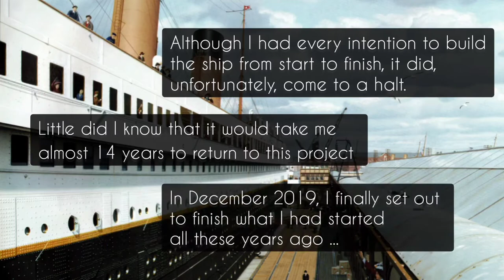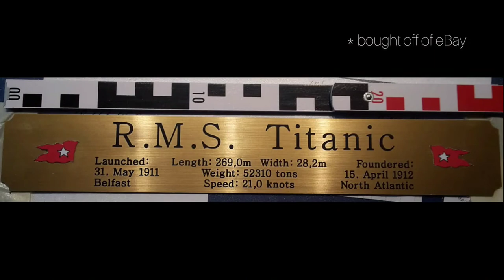RMS Titanic - Model Ship - Scale 1:250 - (Amati/ Hachette 2003/ MiniBrass)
For a second time, I proudly present my build of the RMS Titanic model kit by Amati.

In the meantime I got hold of a better video editor so I wanted to redo my first video 🙈😅😂

My model is the "Hachette Version" which was published in Germany in 2003 as a partworks kit by Hachette Publishings / Hachette Partworks Ltd. almost 20 years ago.

For me, it was a 14 year long journey but it was worth it! I could not be happier with how it all turned out.

Back then, I sure was ambitious but I had no idea how challenging this build would be for me ... because up to this point, I had only ever built the usual plastic models by Minicraft and Revell.

Unfortunately at some point I decided to "take a break" which turned out to be almost 14 years long 😂. The unfinished model had ended up on a shelf where it remained until December 2019.

Little did I know that the challenges of the following year would provide me with a lot of time at my hands.  So in a way, the Corona-pandemic boosted the building process a lot. Well, at least something good came out of it.

For all of you who are interested in building this model yourselves here are a few helpful links to get you started:

You can buy this magnificent model kit directly from its manufacturer Amati (based in Italy).

Please note that the kit they are selling nowadays differs slightly from the Hachette version. The ways in which it differs exactly I do not know but judging from what I've read in several online forums some parts are even "better" because they aren't "resized" (i.e cut in half 😅) to facilitate publication in a magazine-friendly format. If there are any other differences compared to the Hachette kit, I'm sure they make the model even more magnificent ☺️.

Please also note that the model stand you see in video was custom made by my father and me. Additionally, the name tag is also custom-made... I bought it off of eBay.

I, however, opted to replace the cardboard bulkheads provided by Amati with photo-etched parts by MiniBrass. This decision surely added a considerate amount of extra work to the whole process, but a glimpse at my model reveals it was absolutely worth it.